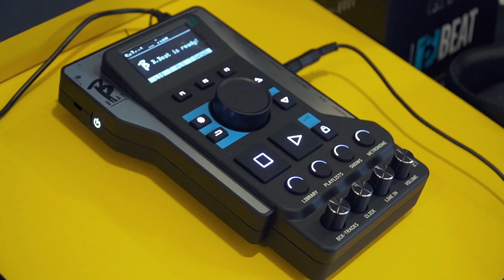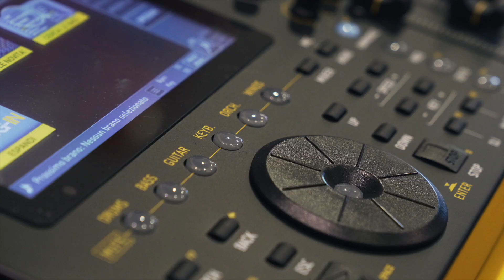CDM e M-Live presentano Merish5 e BBeat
Durante l’evento Musica in Fiera abbiamo presentato insieme due prodotti MLive davvero interessanti riguardanti il mondo delle backing tracks 🎛️ B-Beat & Merish5 💣